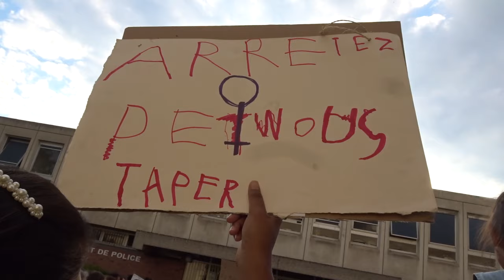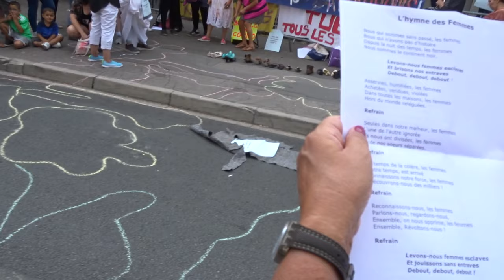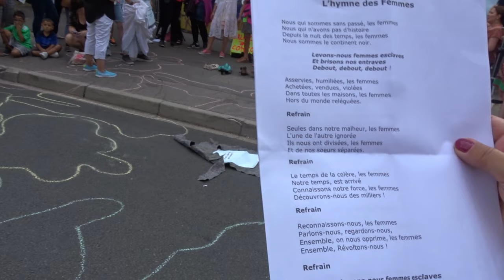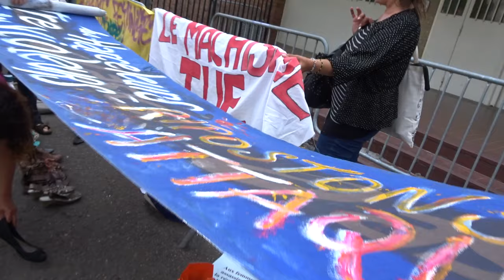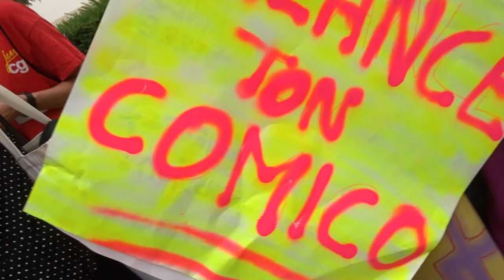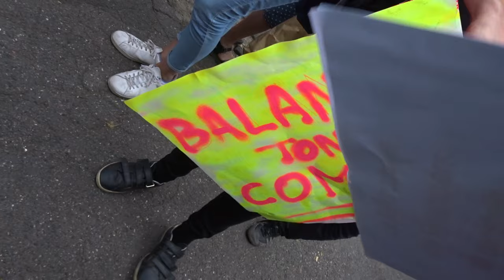Féminicides Basilique St Denis 11 juillet 2019 La Mariée était en blanc #5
Féminicides Basilique St Denis 11 juillet 2019 La Mariée était en blanc - avec entre autres intervenantes Amel Dahmani + Michele Larrouy + Oriane une des mariées en blanc + Tanaz Rohani - La Mariée était en blanc - Féminicides Basilique St Denis 11 juillet 2019 PAS UNE DE PLUS 76 feminicides en France depuis le début de l'année 2019 - RDV Parvis Basilique St Denis Syndicat SUD CT 93 Mairie de Saint-Denis @sudmairiestdenis FB @FemmesEnLutte93 FB @CAN_Femicide @le_jaunes 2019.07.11 video mariepanic mariepanic2 @mariegendron @anne_hoa